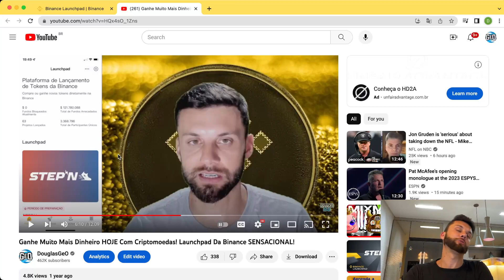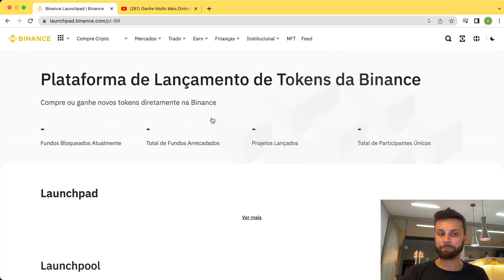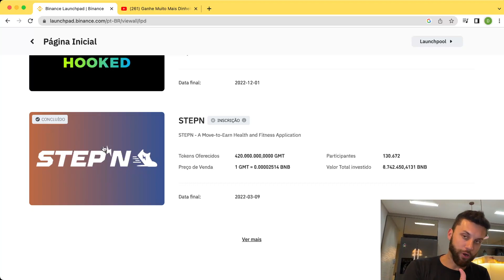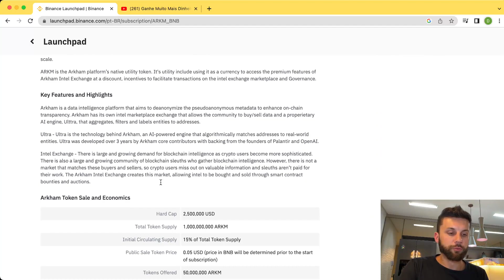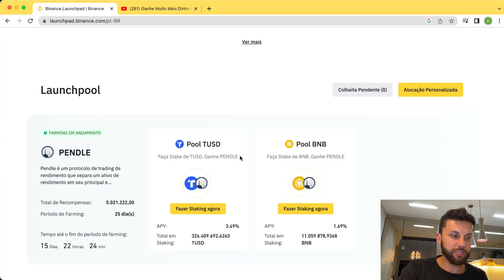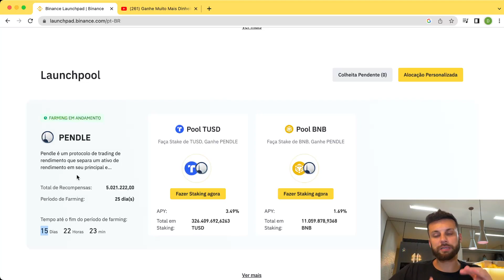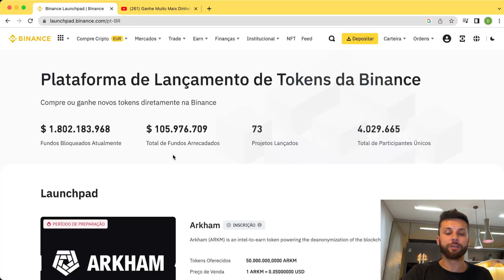Vai Ter Mais Um LAUNCHPAD Binance! Ganhos Exorbitantes com Provas!